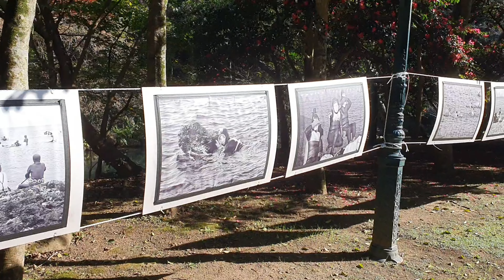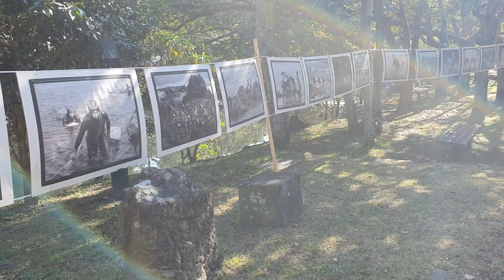[4K] Cheonjiyeon Waterfall || Jeju Island, South Korea || 천지연폭포 || 제주도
Cheonjiyeon Waterfall is a waterfall on Jeju Island, South Korea. Literally, the name Cheonjiyeon means sky connected with land. It is one of the main tourist attractions on Jeju-do. It is 22 m high and 12 m wide.​​​​​​​

Now I am in South Korea, and I have plans to make many videos. If you want to see any place in South Korea, let me know.